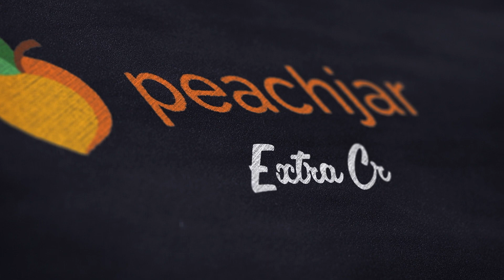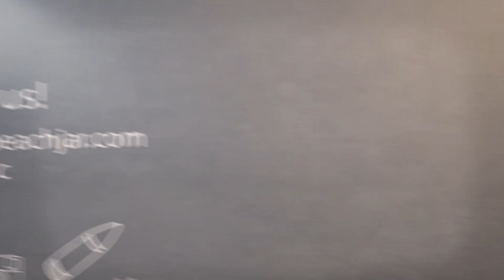Getting Positive Media Coverage For Your School or District Pt. 2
This is Part 2 of Getting Positive Media Coverage For Your School or District episode from Peachjar Extra Credit. Follow along as Matt sits down with Ryan Foran, Chief Communications Officer at Arcadia Unified School District, and Amber Nuuvali, Public Information Officer at Arcadia Unified School District to discuss how school districts can get more positive media coverage for their district or school.

Peachjar unites schools, parents, and communities in their joint mission to help children thrive. This digital communication platform streamlines school-to-home communication by distributing invaluable school updates and community resources directly to parent inboxes. Trusted by over 12 million parents and 17,500 schools nationwide, Peachjar works with over 35,000 organizations to provide opportunities to help students find their passions, build social skills, and achieve lifelong success.

Additional Links:
to learn more about Peachjar

🍑 Save staff time by streamlining the flyer approval and distribution process
🍑 Boost parent engagement and participation by delivering information as interactive digital flyers
🍑 Increase access to resources for families by enabling your community partners to easily upload
     flyers for approval
🍑 Call-to-action buttons that direct parents to Learn More, Register, etc.
🍑 Library of colorful, customizable school flyer templates
🍑 Real-time flyer reporting including flyer sends, opens, and clicks
🍑 Social media sharing options for parents